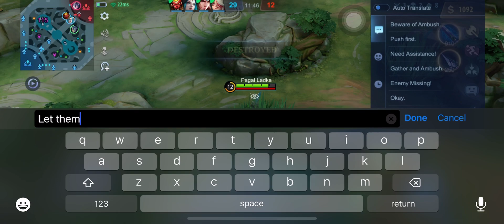BEST HERO FOR RANK PUSH | mlbb | ARGUS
best hero in mobile legends 202
mobile legends tier list
tier list mobile legends202

best hero in mobile legends 2023
mobile legends tier list 2023
tier list mobile legends

mobile legends
High volume
mi
High volume
mibb
High volume
gameplay pro player
High volume
ml guide
High volume
High volume
mobile legends new hero
High volume
mobile legends gameplay
High volume
mobile legends best hero
High volume
how to play mobile legends
High volume
mobile legends 2023
Medium volume
mobile legends bang bang live
High volume
High volume
High volume
best mobile legends hero
High volume
mobile legends best hero 2023
High volume
mobile legends meta
Medium volume
Medium volume
mIbb best hero for solo rank
High volume
mibb meta heroes 2023
Medium volume
mobile legends best marksman
Medium volume
mobile legends hero
Medium volume
mibb meta heroes
mobile legends best support hero
game
High volume
best mobile games
High volume
apex legends mobile gameplay
High volume
dyrroth best build 2023
High volume
fanny gameplay
High volume
High volume
clint best build 2023
High volume
mobile legends adventure gameplay
Medium volume
league of legends mobile gameplay
Medium volume
ml gameplay
High volume
hanzo gameplay mobile legends
Medium volume
mobile legends build